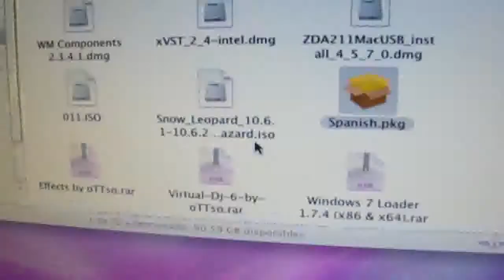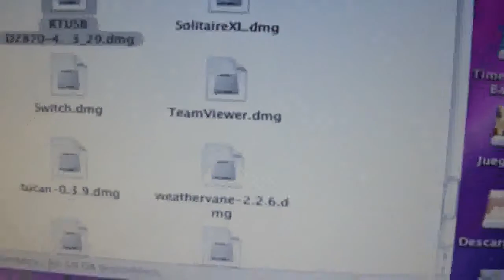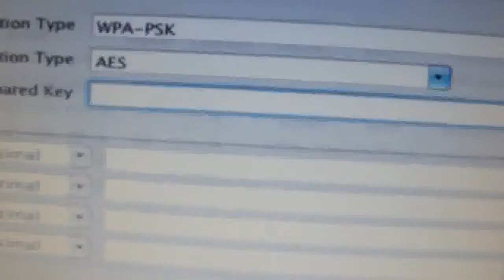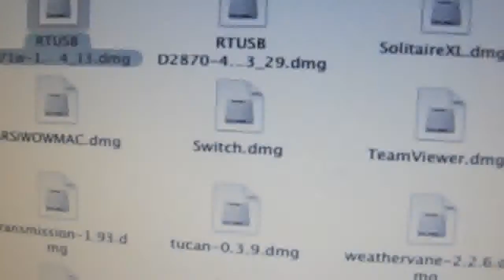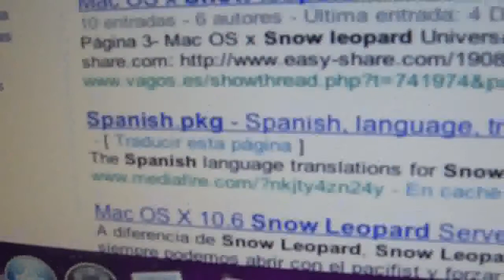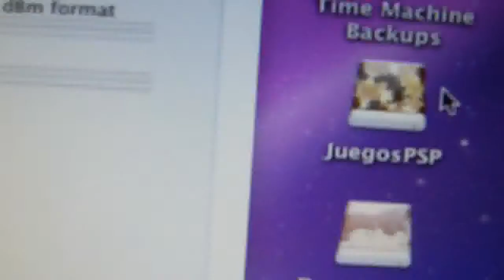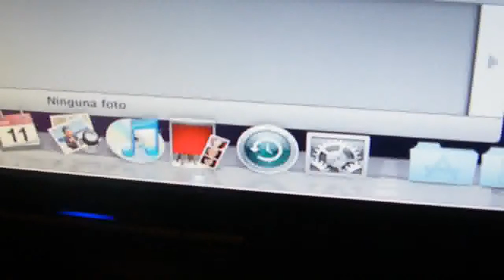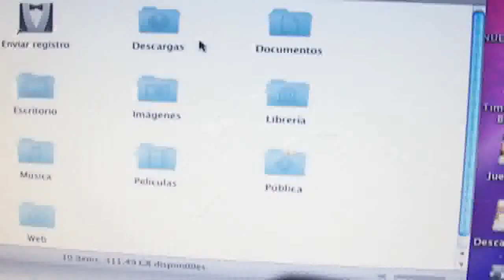instalacion snow leopard 10.6.6 i leo hazard parte 3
Tercer video del tutorial de como instalar snow leopard 10.6.6 i de leo hazard